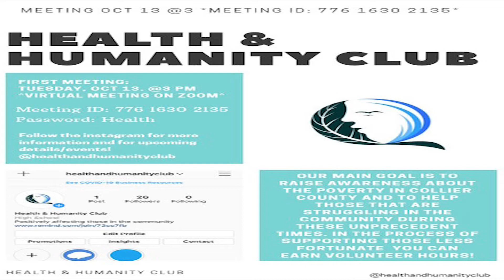BCTV News 10.8.20